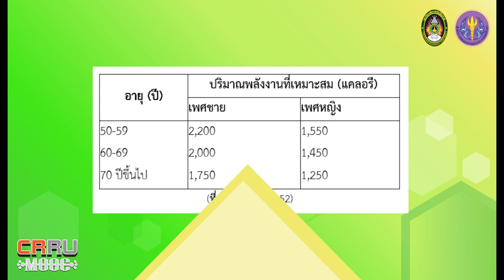ความต้องการสารอาหารของผู้สูงอายุ